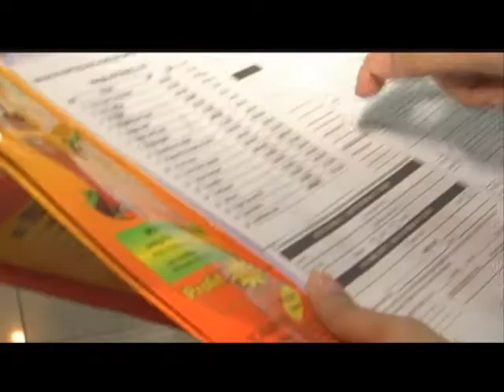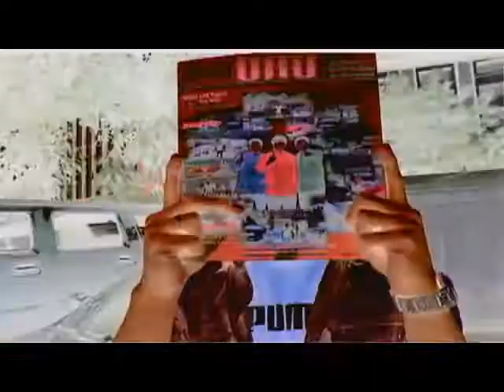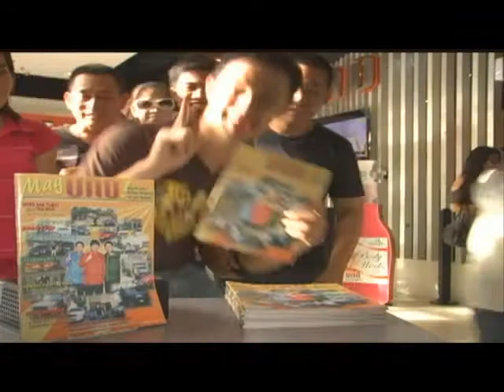UNO Magazine Video